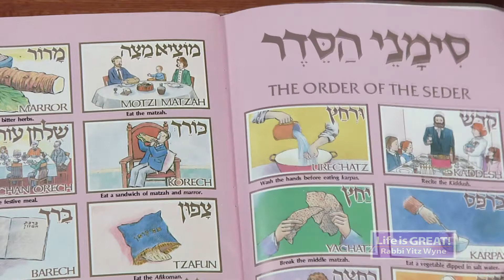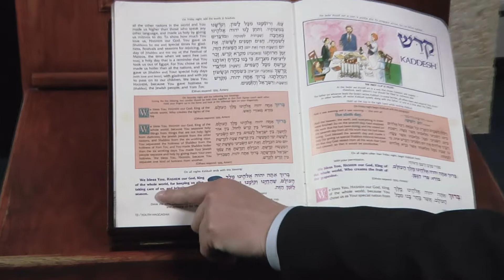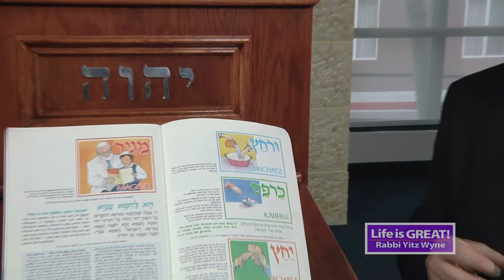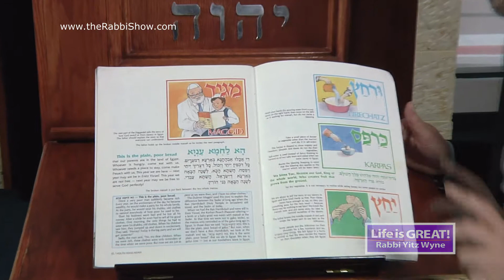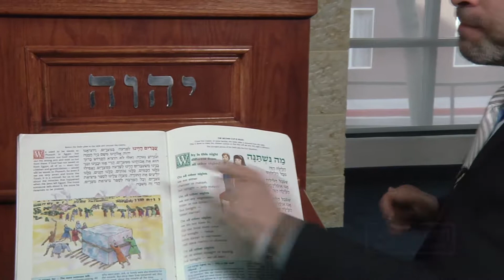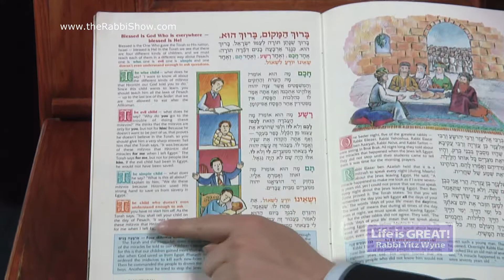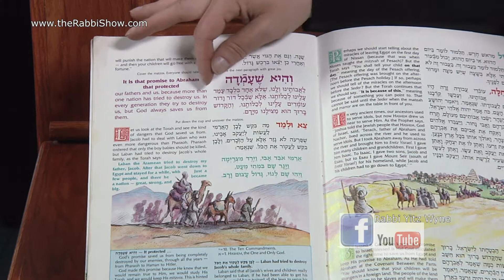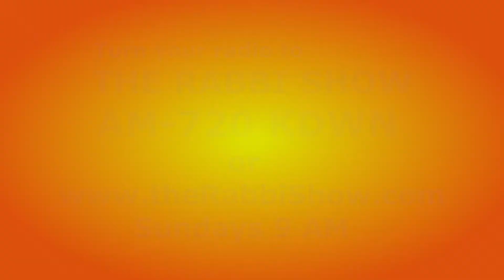Life is Great Show #24 Passover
This edition of the TV program goes through the Passover Haggada and the rabbi shares his insights to have a meaningful seder.